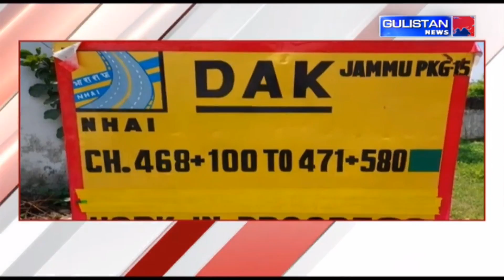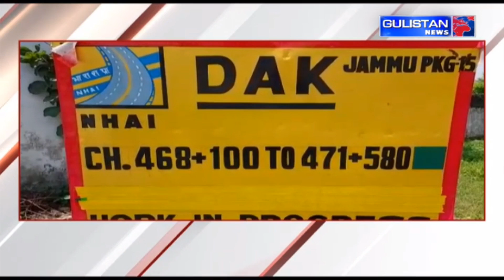Jammu and Kashmir||Hindi News Bulletin||Gulistan News